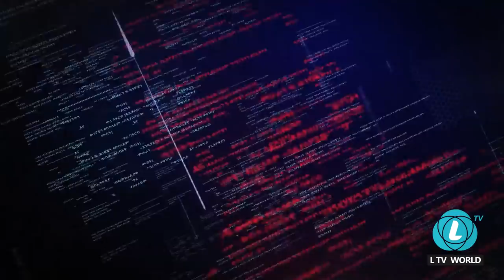LTV SHOW : የፖለቲካ ተጫዋቾች ህጉን ማክበር አለባቸው - ክፍል 2